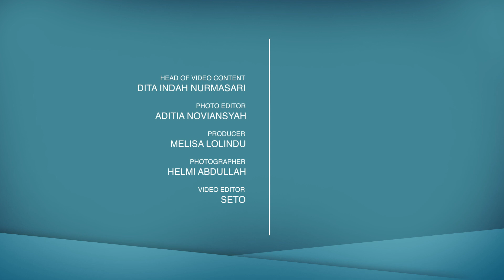Good Eyes Project: Runtuhnya Benteng Viola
Bagi sebagian orang, sepakbola adalah 'agama' dan stadion dianggap sebagai 'tempat ibadah'. Ketika stadion tempat tim yang didukungnya tidak ada, yang tertinggal hanya rasa sesak. Gelora hilang, tinggal kenang-kenangan yang tersisa, berarak di lereng ingatan.

Publik sepakbola Tangerang merasakan hal tersebut saat Stadion Benteng markas Persita dan Persikota tak lagi dipakai. Stadion yang diresmikan pada 11 Januari 1989 tersebut, mulai tahun 2012 tak lagi bergemuruh.